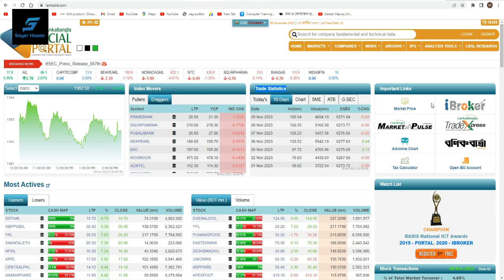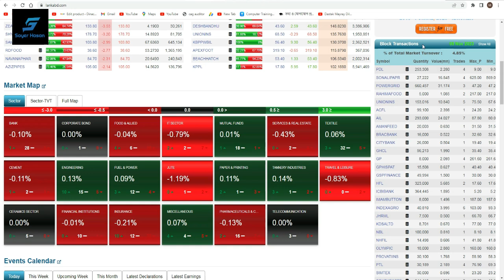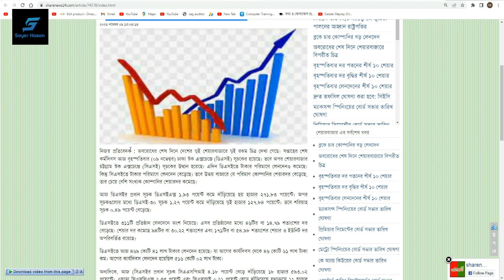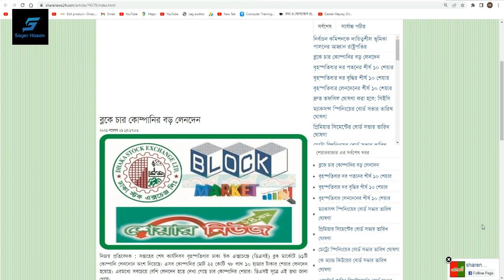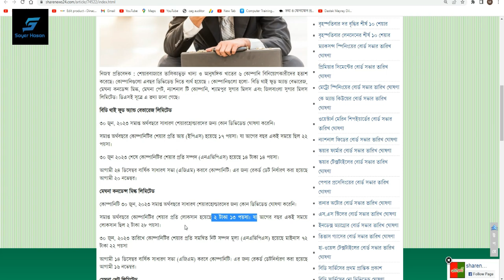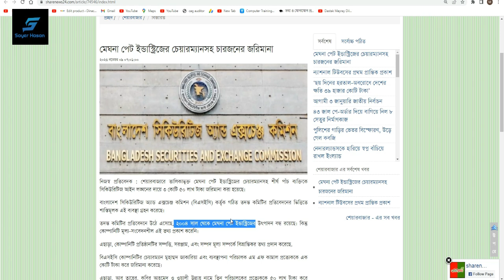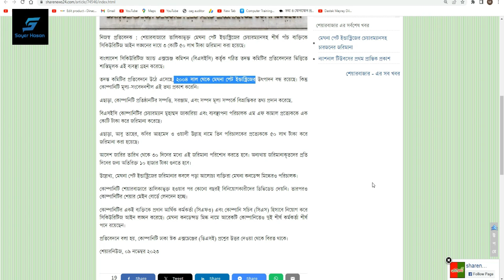অবরোধের শেষ দিনে শেয়ারবাজারে বিপরীত চিত্র | Dhaka Stock Exchange | Chittagong Stock Exchange